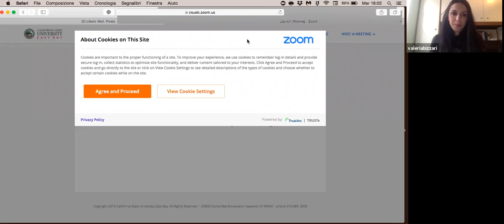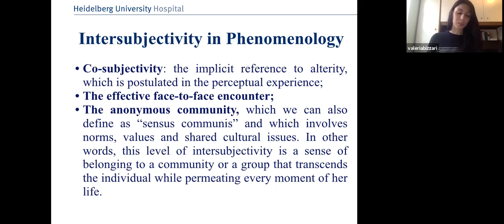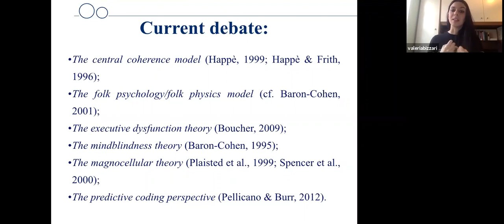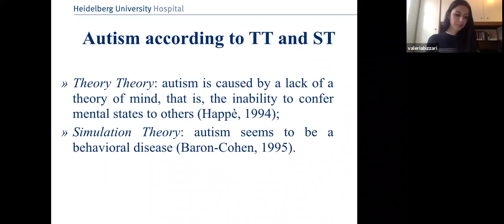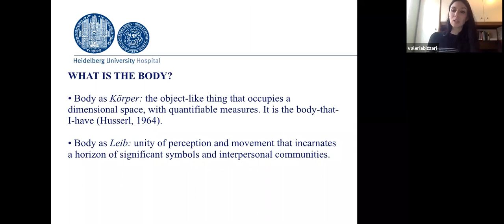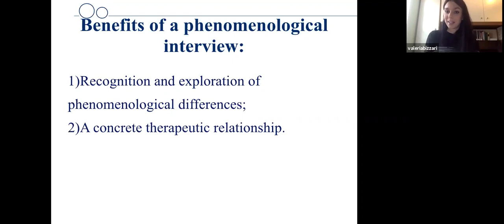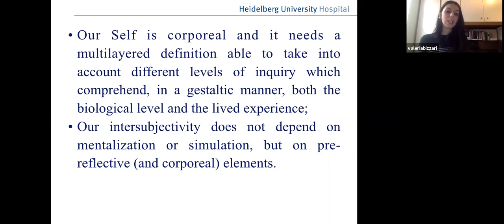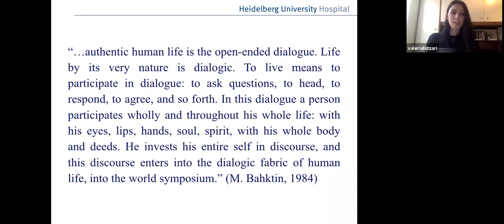Dr. Bizzarri on Disturbances of Intersubjectivity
An interesting phenomenological exploration of intersubjectivity and its disturbances with a particular focus on asperger. Second seminar of the series of seminars on phenomenology of bioethics.